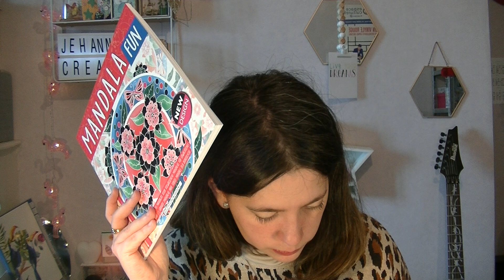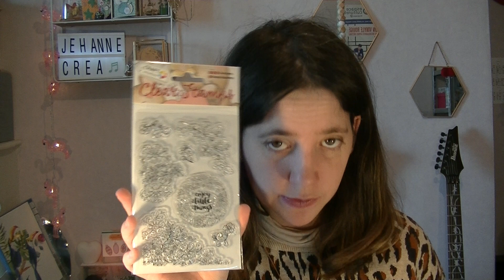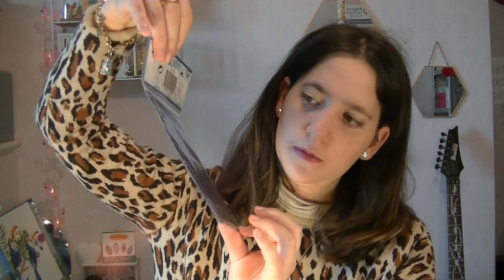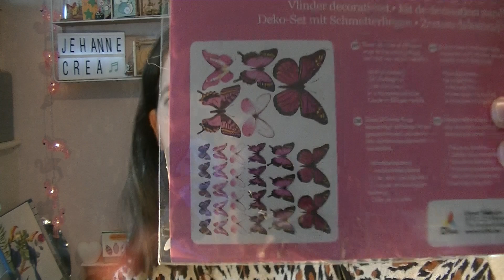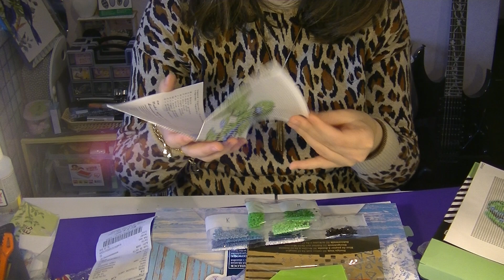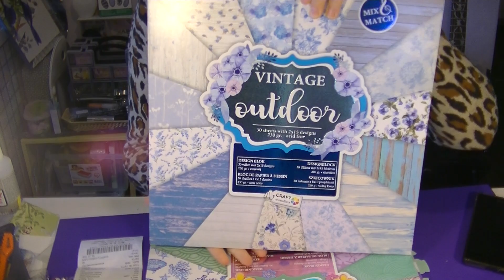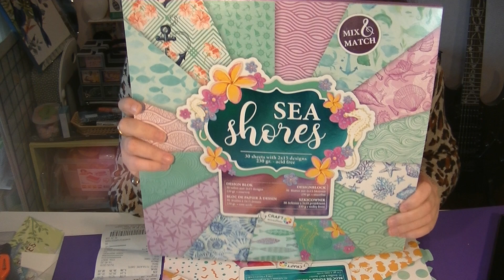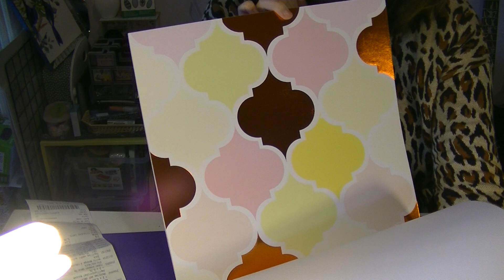haul action du 15 mai 2018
bonjour,
On se retrouve pour un haul action. Il y'a des produits ménagers , du loisirs créatifs et du scrapbooking pleins de nouveautés...